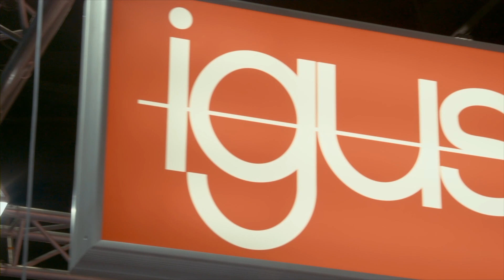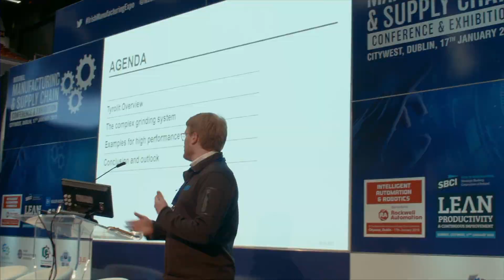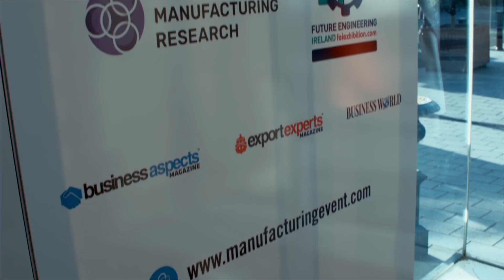National Manufacturing & Supply Chain Conference & Exhibition 2019 Promo Video